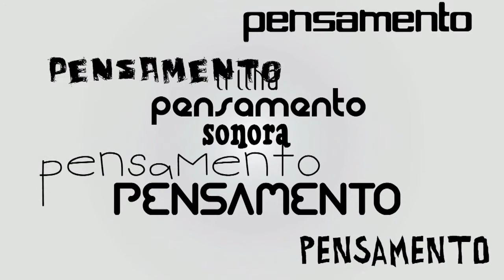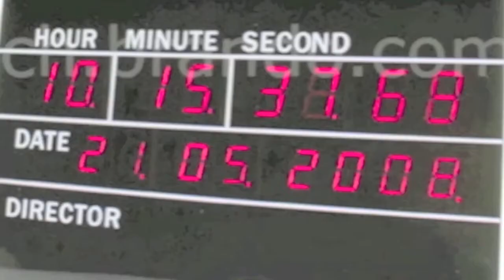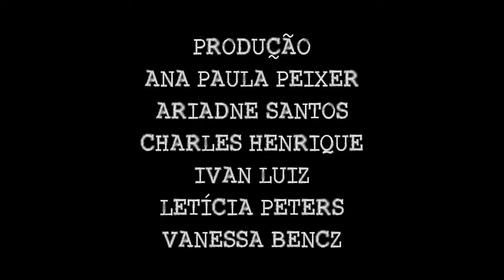AUDIOBLOG QUARTA TEMPORADA - Brasileiras, as quartas mais estressadas do mundo e outros temas.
Compacto do programa exibido dia 24 de janeiro de 2012.